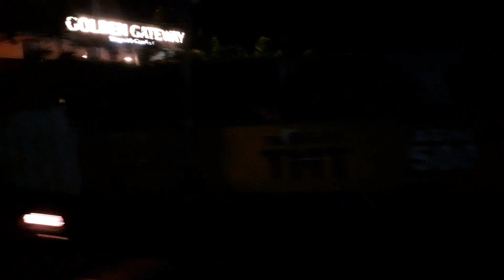Sripuram Golden Temple Entrance Outside Place